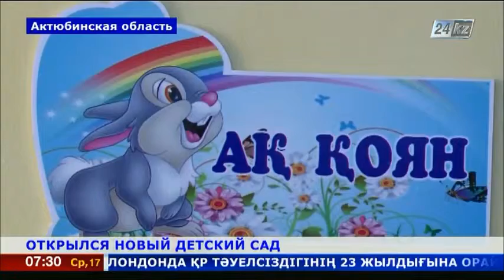Новый детский сад